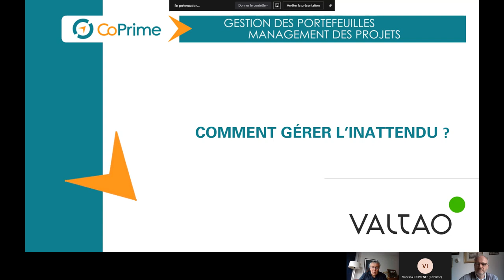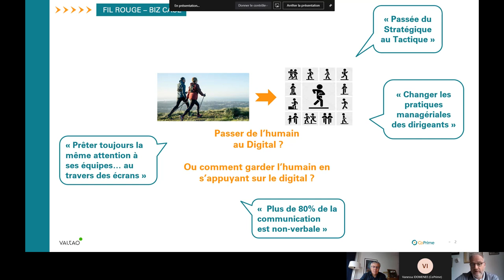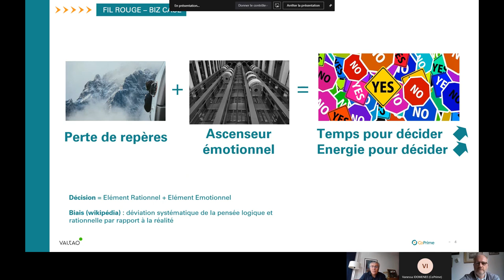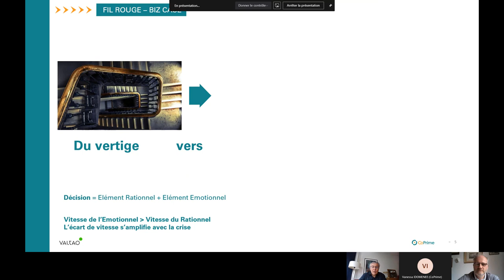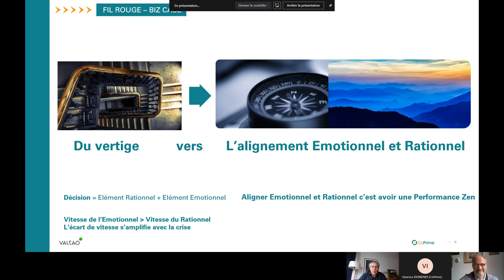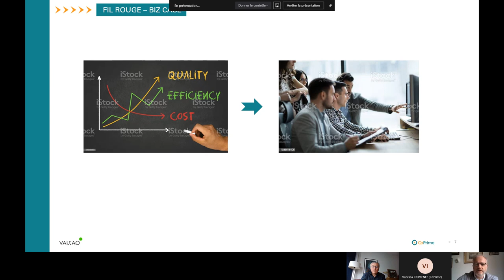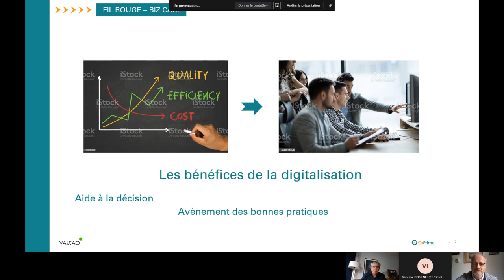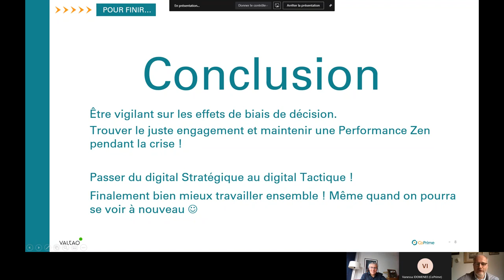Gestion du risque et prise de décision : comment gérer l'inattendu ?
La crise actuelle nous a poussé à accélérer la digitalisation des organisations et du pilotage des projets. Et dans le même temps, le travail à distance a modifié les prises de décision des décideurs.

Comment faire face aux imprévus durant cette période bien particulière ?

Monsieur Jérôme BETOUS ( Dirigeant de CoPrime) et Monsieur Bruno LENOBLE ( Dirigeant de Valtao ) vous donnent quelques clés pour gérer la prise de décision et la gestion de l'inattendu.